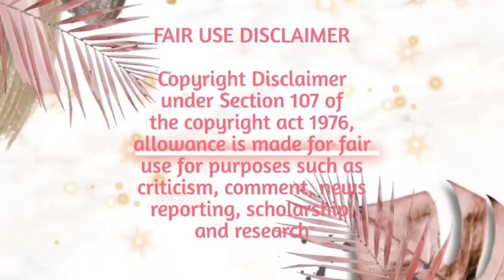2x speed!!🔥Asmr Eating Too much Cheese Mukbang Compilations| Fast Motion Satisfying Eating Mukbang 🤤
2x speed!!🔥Asmr Eating Too much Cheese Mukbang Compilations| Fast Motion Satisfying Eating Mukbang 🤤